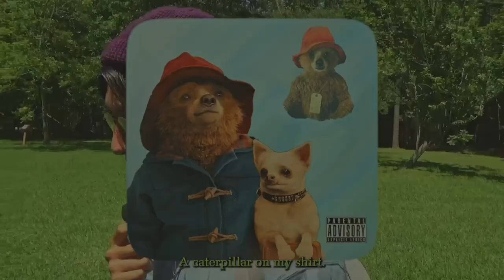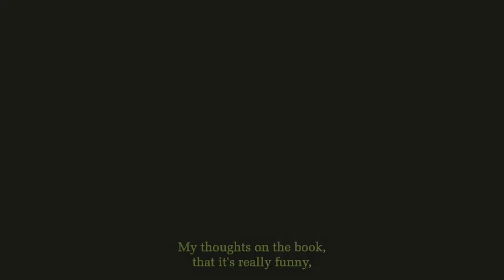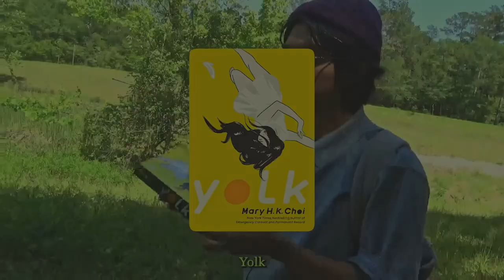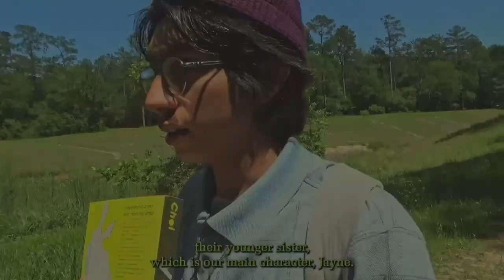A walk in the forest!!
I review books that I read in April. :^)
Books that I read
Submarine- Joe Dunthorne
Yolk- Mary H.K Choi
Filmed by Adrian